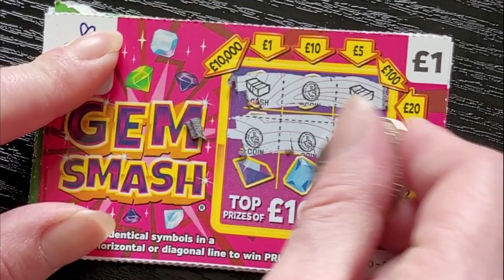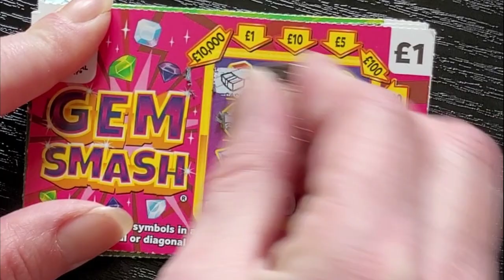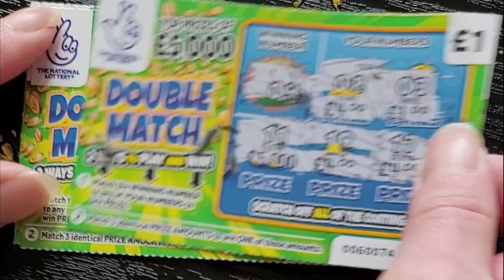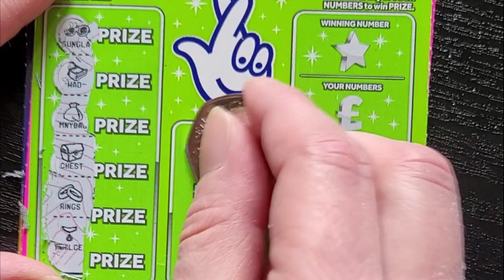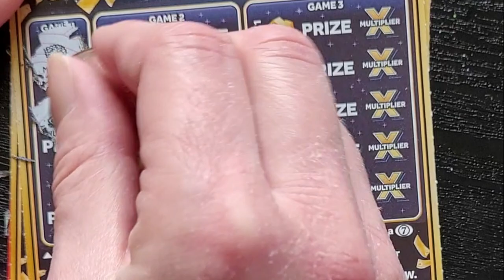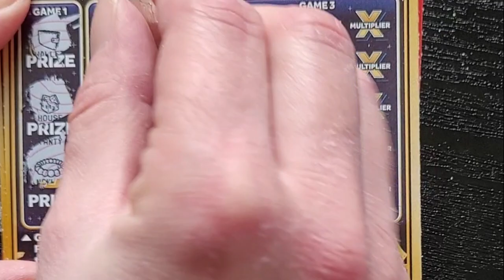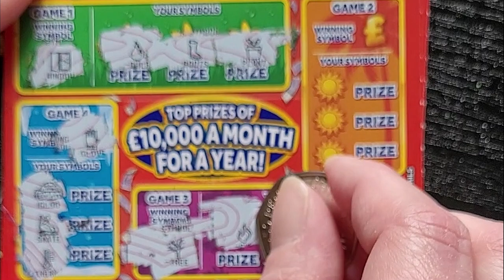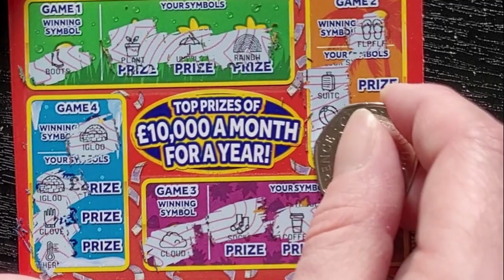MULTIPLE WINS! £95 Mix of Scratchcards (Part 1) - National Lottery ScratchOff Scratch Card ASMR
£95 Mix of National Lottery Scratchcards
Part 1 - The Lowboys

In play -
£1 Gem Smash x5
£1 Money Tree x3
£1 Doule Match x3
£1 Green Doubler
£2 £250,000 Green
£2 £500,000 Pink
£2 Get Fruity
£2 Gold 7s x3
£2 £120,000 Richer x3